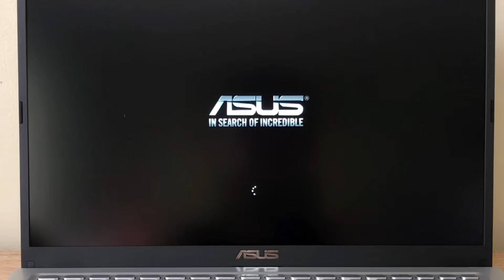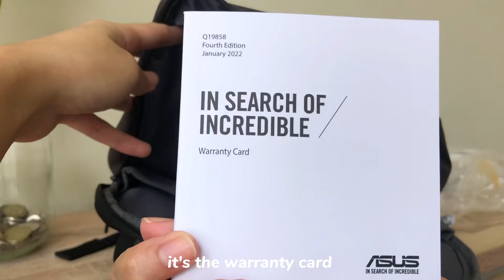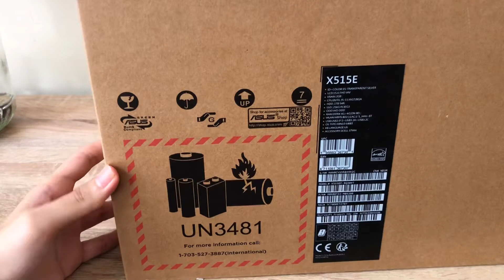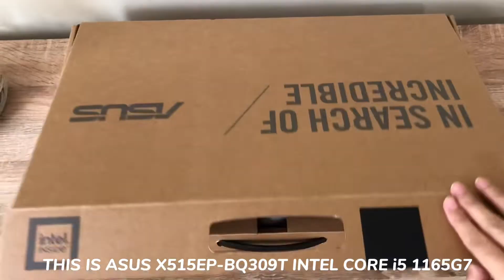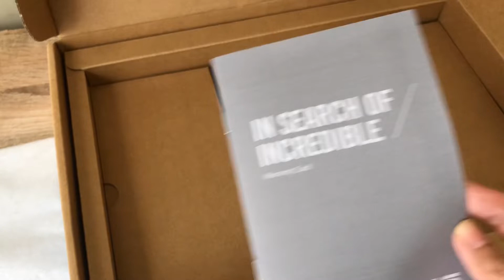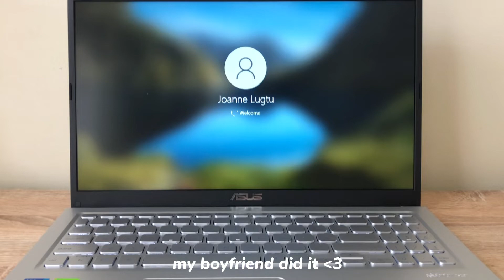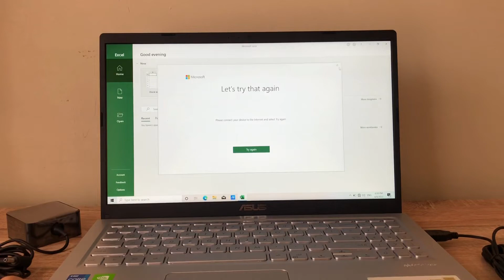aesthetic unboxing of my first brand new laptop ✨🙈| Asus X515... 💻 | Joanne Lugtu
Hello guys, it’s Joanne! ✨

It was may first ever brand new laptop. Iba pala feeling kapag nag uunbox ka ng mga bago gamit gaya ng video na to. 🙈 Show some love guys! Thank you so much! 💕🥰

Laptop Details:
* Asus
* Display: 15.6 inch, LED Backlit, FHD (1920x1080), 16:9 Anti-Glare Display
* Memory: 4GB DDR4 on board + 4GB DDR4 SO-DIMM
* Storage: 1TB SATA 5400RPM 2.5" HDD, 256GB M.2 NVMe PCle 3.0 SDD
* Graphics: NVIDIA GeForce MX330 2GB
* Operating System: Windows 10 Home
* Camera: VGA CAMERA
* Keyboard: Backlit Chicletu Keyboard
* Audio: SonicMaster Built-in Speaker
* Wireless Connectivity: Wi-Fi 5(802.11ac)+Bluetooth 4.1 (Dual Band) 1*1